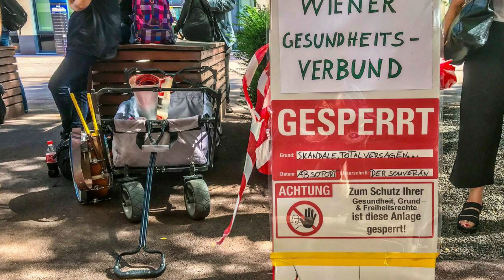WIEN 16.8.2022: IMPRESSIONEN von der SOLIDARITÄTSDEMO für Dr. Konstantina RÖSCH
Am 16. August 2022 fand vor dem Wiener Gesundheitsverbund eine Solidaritätsdemo für Dr. Konstantina Rösch statt, an der zahlreiche Teilnehmer ihren Unmut gegen die skandalöse Behandlung von Dr. Rösch im Wiener AKH zum Ausdruck brachten. Anschließend ging es dann weiter zum Wiener Rathaus - hier ein paar Eindrücke von der Veranstaltung.

Vielen  Dank an Natascha, die uns diese Aufnahmen zur Verfügung gestellt hat.